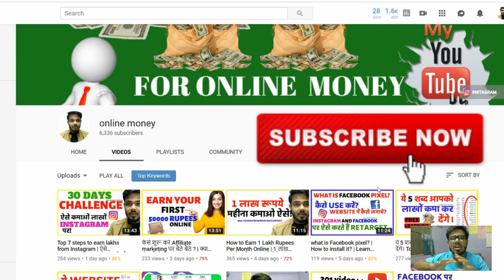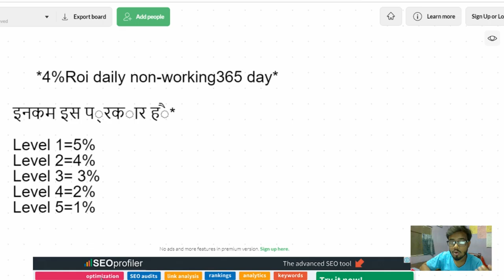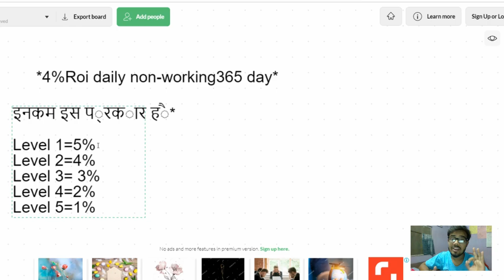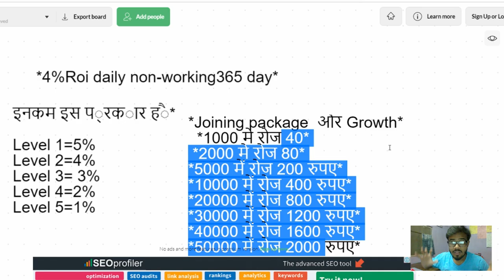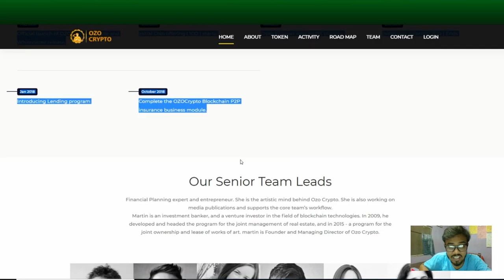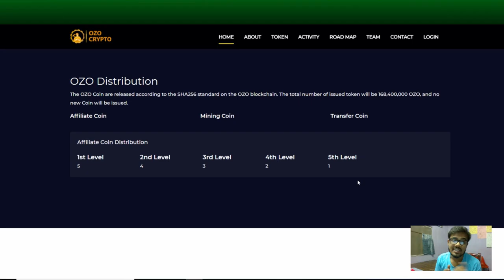Crypto currency se lakho rupees kamao | ozo crypto full plan explanation 2019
In this video, YOu will know about Ozocrypto plan.
Best roi based crypto plan.

KEEP CONNECT
BE HAPPY.